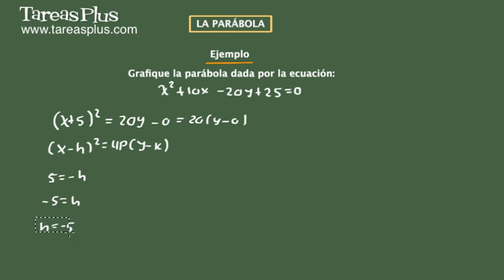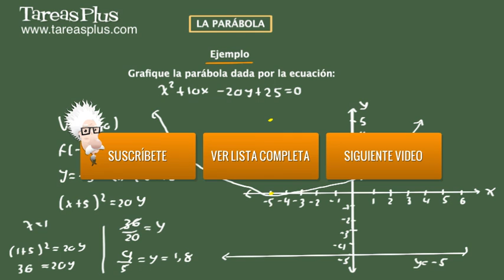Cómo graficar una parábola a partir de su ecuación general. Parte 1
En este tutorial se muestra un ejemplo en cual se graficara una parabola, conociendo su ecuacion general.